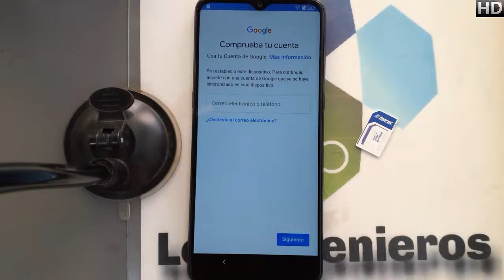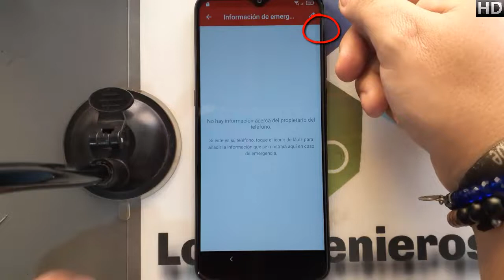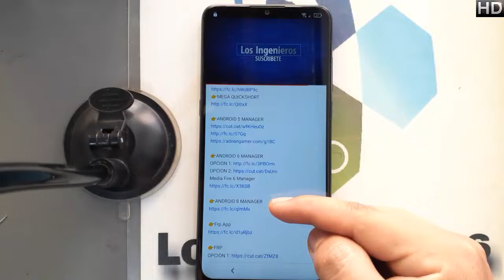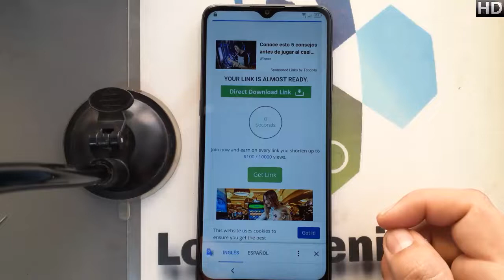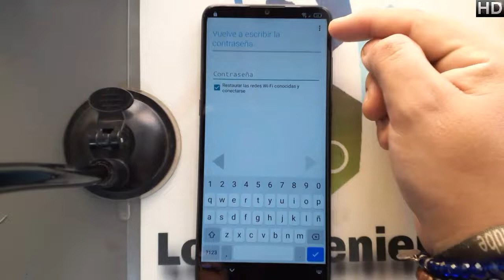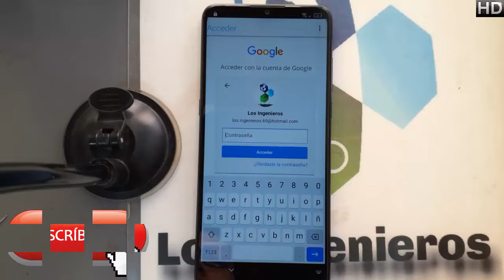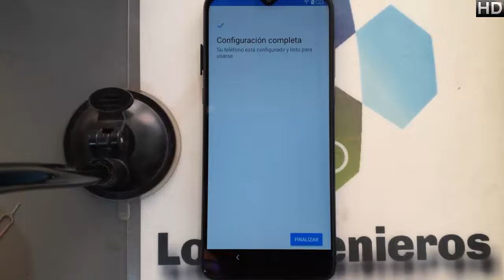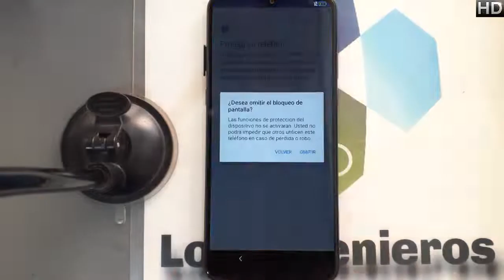Quitar cuenta Google o frp Alcatel 3X 5048A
📱En esta ocasión es el alcatel 3x 5048#353📱

NUEVO MÉTODO
👉Herramientas